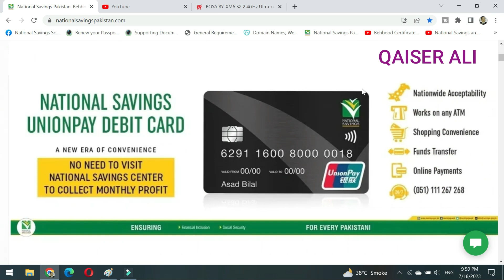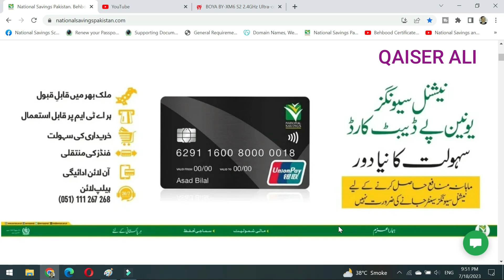Regular incom certificate and serwa islamic term account new profit kis kis ko milay ga?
nsc certificate
nsc rates
national savings interest rates
nsc rates
nationalsavingsandinvestments